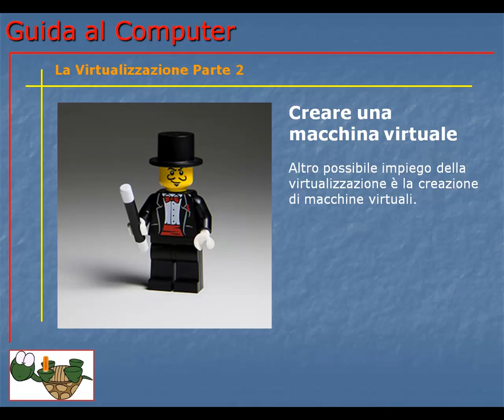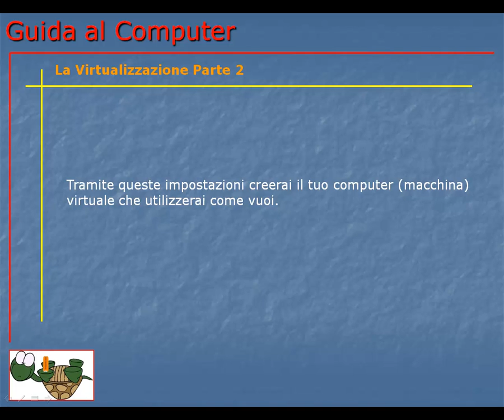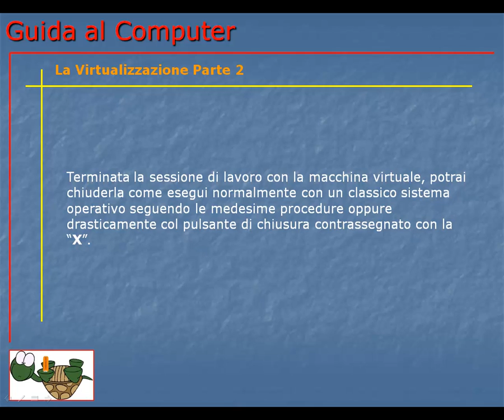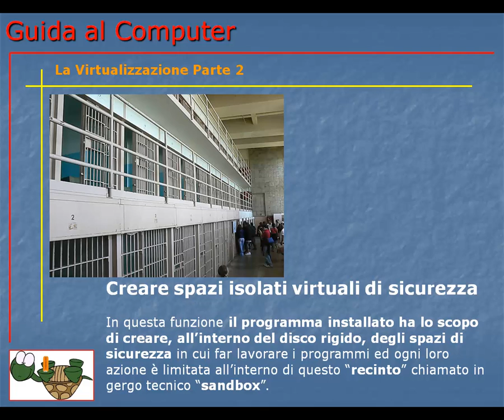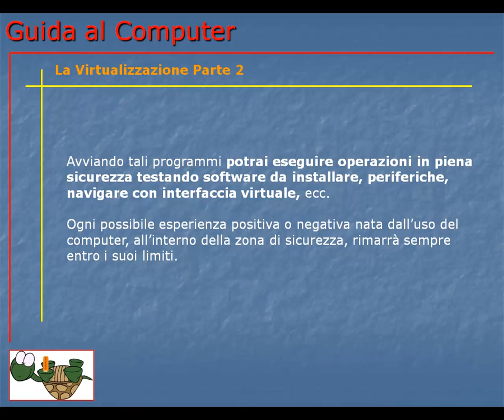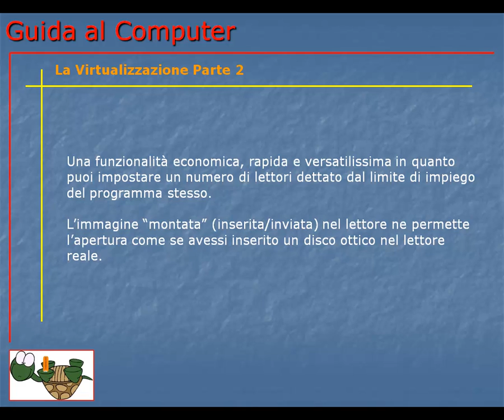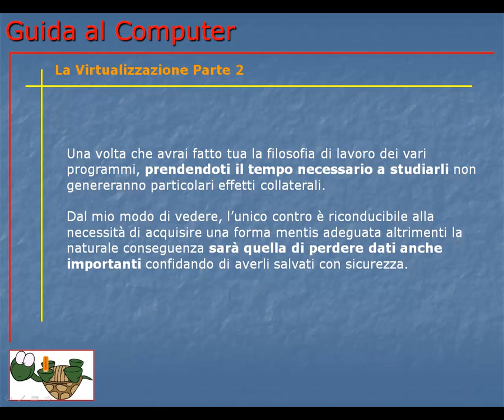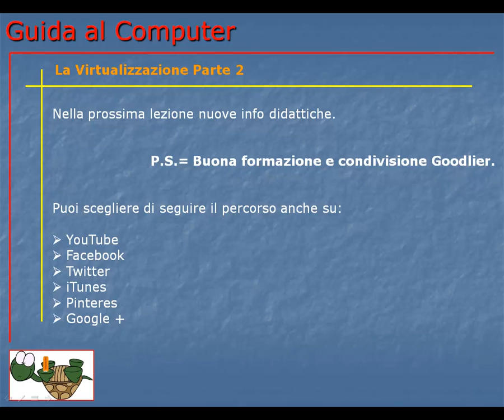Guida al Computer - Lezione 92 - La Virtualizzazione Parte 2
Altro sulla virtualizzazione: quali sono i programmi, lettori virtuali, creare zone di sicurezza virtuali sul disco rigido e come creare macchine virtuali.